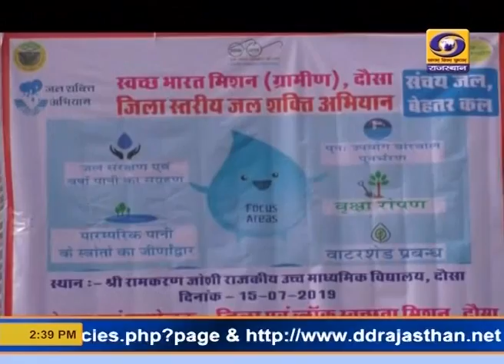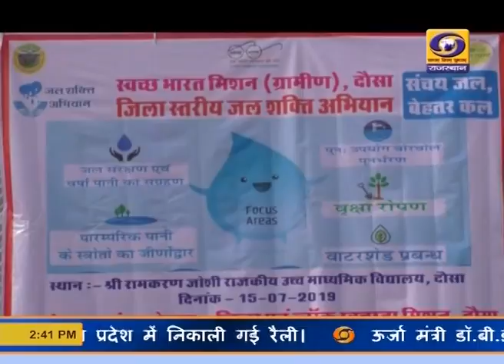जल शक्ति अभियान रैली, दौसा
Jal Shakti